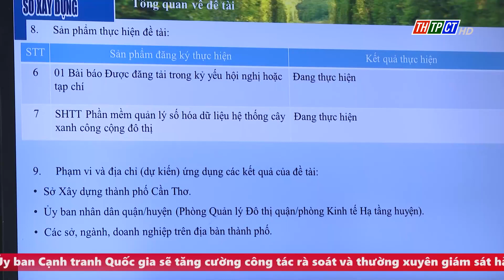Đánh giá giữa kì đề tài KH&CN cấp thành phố | Cần Thơ TV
Sở Khoa học và Công nghệ TP. Cần Thơ tổ chức Hội đồng đánh giá giữa kì Đề tài KH&CN cấp thành phố “Quản lý hệ thống cây xanh công cộng đô thị trên địa bàn thành phố Cần Thơ” do Ths Nguyễn Kim Hoàng và TS Bùi Hữu Phí đồng chủ nhiệm, Sở Xây dựng TP. Cần Thơ là cơ quan chủ trì thực hiện.